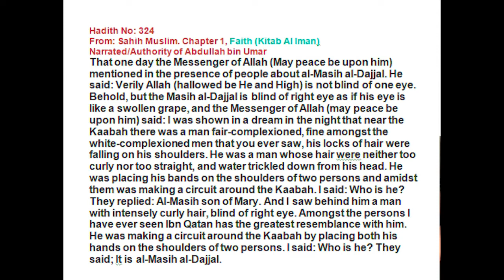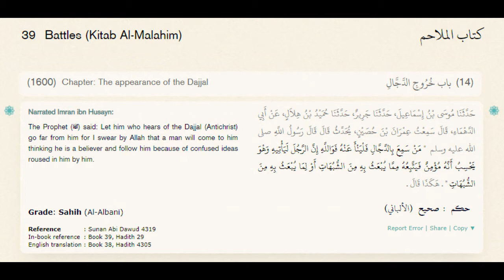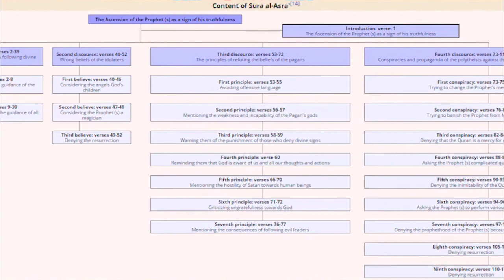Finding Dajjal in Surah Kahf | Scientific Analysis by Sahil Adeem | Episode 01